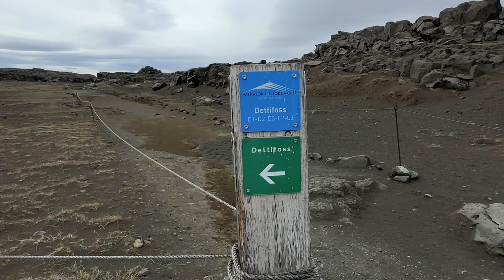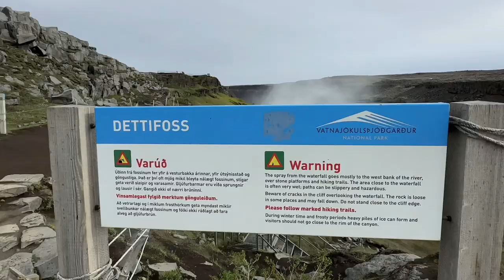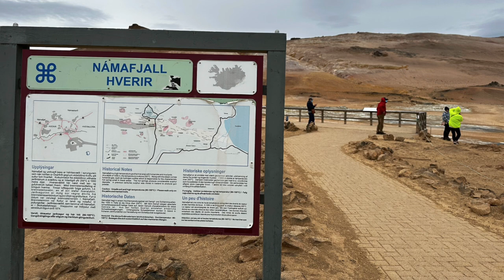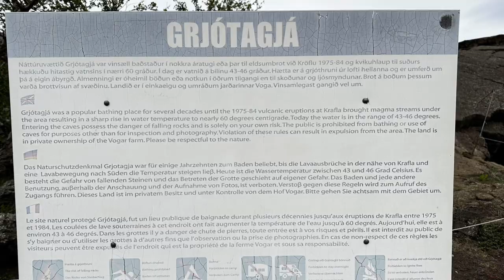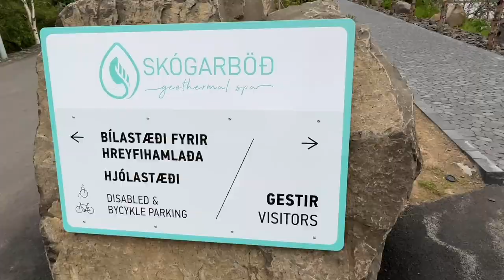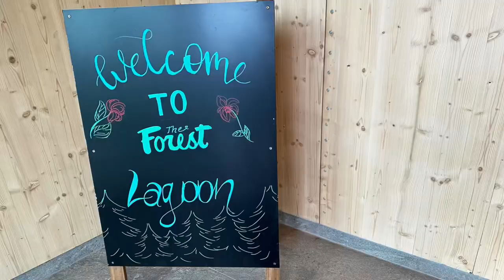冰島D7火裡來水裡去 /黛提瀑布西/米湖鑽石圈/眾神瀑布/森林溫泉/冰島住宿阿克雷里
00:00
00:09早餐
00:38 黛提瀑布西
04:35 米湖鑽石圈
05:22 克拉夫拉火山Krafla
07:44 克拉夫拉地熱發電廠
09:05 地熱谷Hverir
10:16 地洞溫泉Grjótagjá
11:11 米湖第一名美食餐廳Vogafjós Farm Resort
16:52 眾神瀑布Goðafoss Waterfall
18:07 阿克雷里Akureyri
19:59 D7住宿開箱K16Apartment
21:47 森林溫泉Forest Lagoon